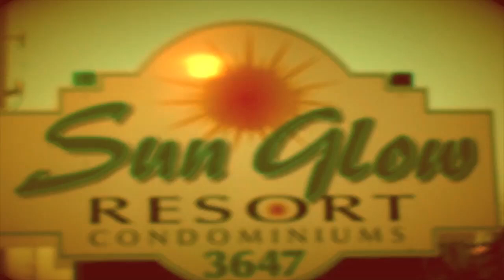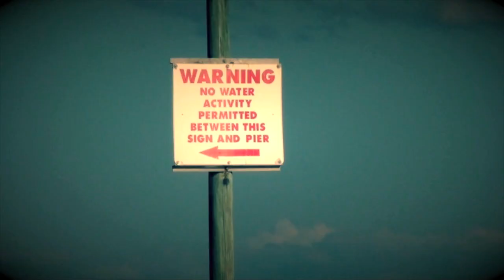surf competition/Crabby Joe's sunglow pier HD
surf competition in Daytona beach florida, 2011, at crabby joe's at the peer (sunglow)